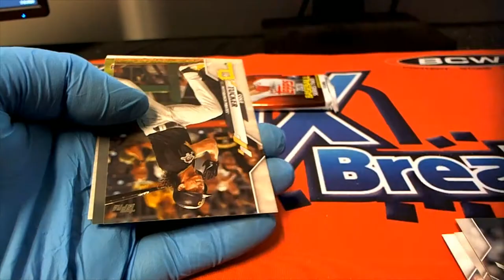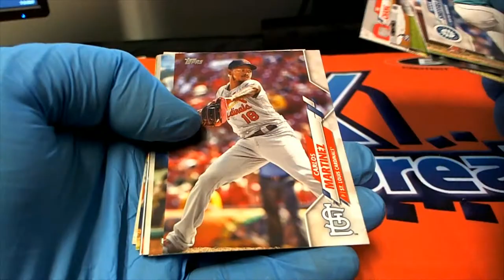2020 TOPPS SERIES 2 BASEBALL PACK RIPS FOR JOHN N